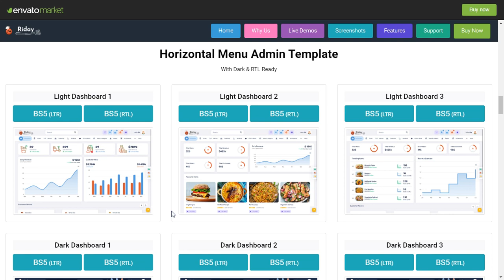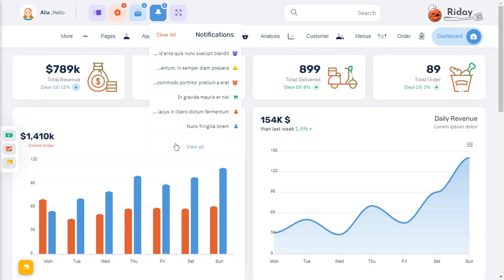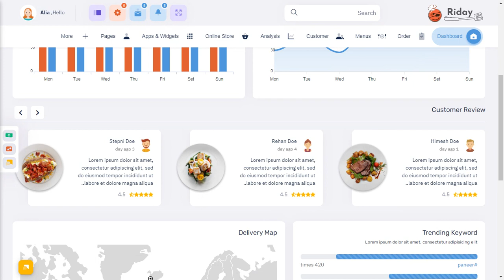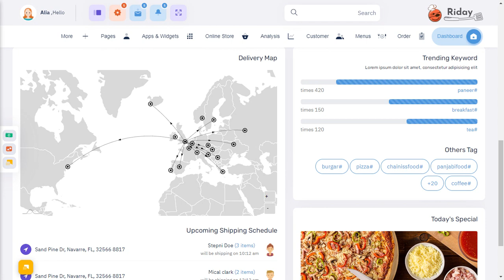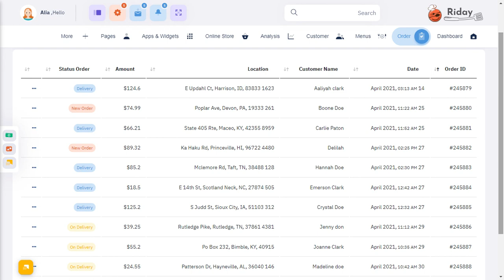Restaurant Bootstrap 5 Admin Template with RTL Light Theme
Restaurant Bootstrap 5 Admin Template with RTL Light Theme is a unique dashboard with features like Order, Revenue, menu, Sales visits, monthly revenue, and performance tracking. Bootstrap Admin dashboard template. We have developed this admin template by the unique and minimal look of the CRM’s software. Bootstrap 5 & 4 latest with SASS.

Riday Admin Dashboard is a fully responsive admin dashboard template for Data, Reports, analytical & eCommerce concept and theory. The Dashboard shows how much your store sales were in the current month

Riday Admin Dashboard Template is a clean way to use the design for your dashboard projects. This can be used for admin dashboard Applications for your online applications. Riday Admin Dashboard – Responsive Bootstrap 5 & 4 Admin Template Dashboard Web Application.

Admin Theme panel for backend design and UI interface of your Web apps. The Admin HTML template can be used for online applications and softwares. Clean, Modern, New, Creative look for your application. This comes with SasS. A combination of Revenue, Orders, Visitors. Notification and Sales Volume are creative new features.

You can track and analyze your restaurant statistics from our HTML template plugins and widgets. Modern looking HTML Template on Bootstrap 4 latest platform.